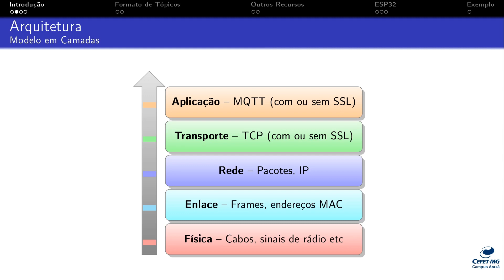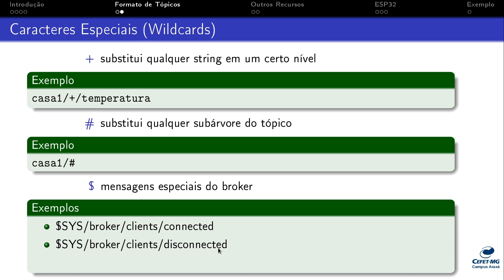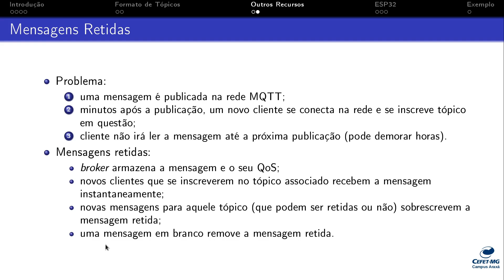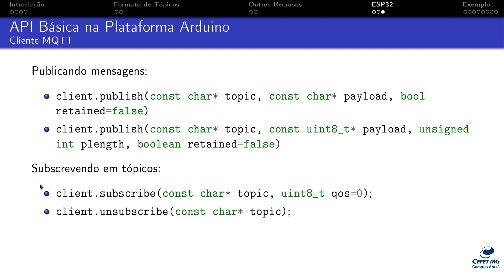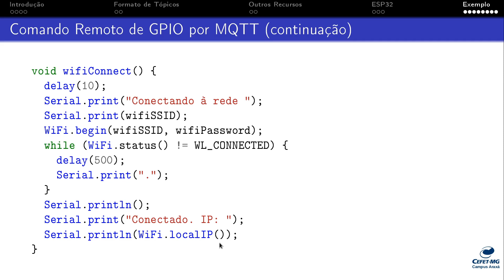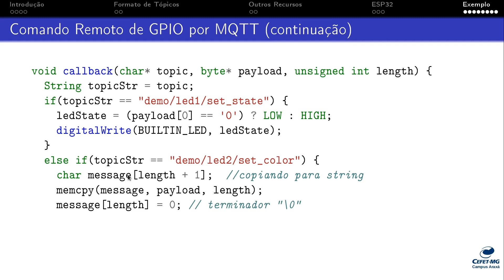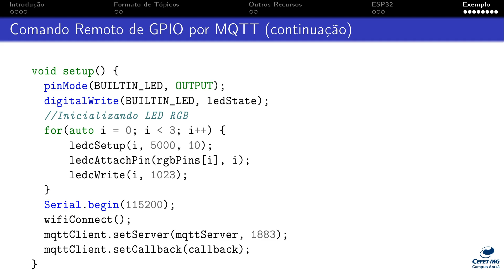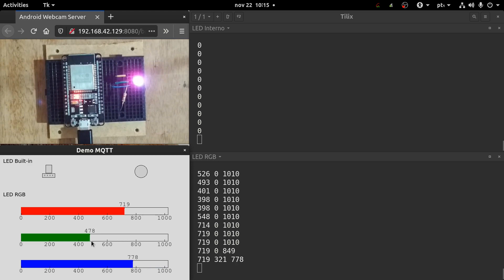Sistemas Microprocessados - Aula 11 - WiFi e MQTT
Arquitetura em camadas do MQTT
Mecanismo publicador-subscritor
API para conexão WiFi no ESP32
API para cliente MQTT (biblioteca PubSubClient)